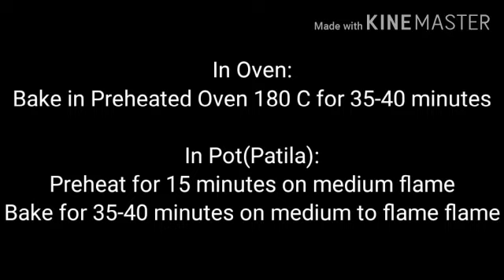Pineapple Upside Down Cake || Without Oven Simple and easy Pineapple upside down cake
How to make pineapple upside down cake without oven.